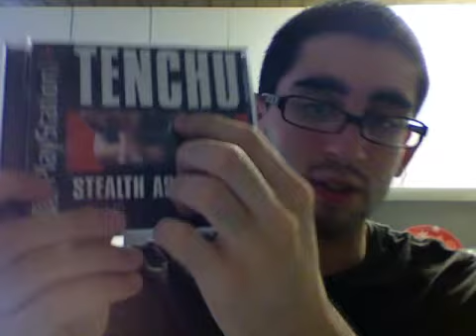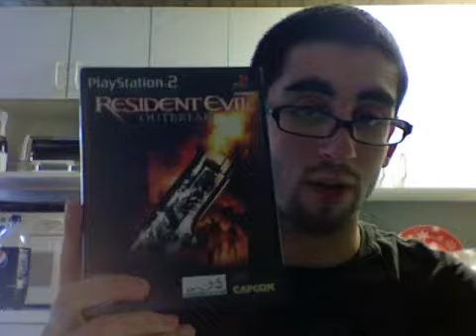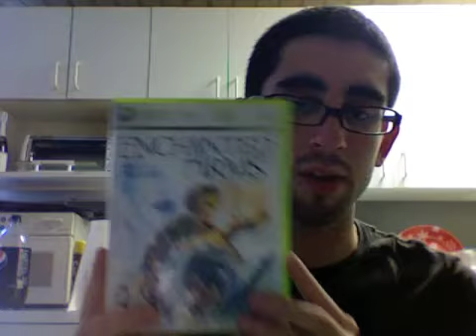Recent Pickups July 19, 2010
New games